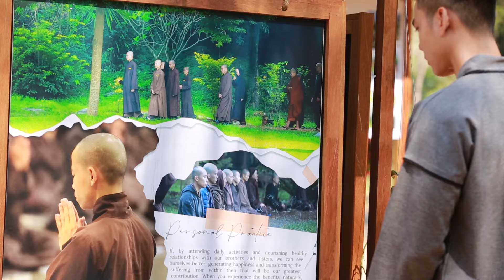CON ĐÃ TRỞ VỀ | THỞ ĐI CON 5 - MAI THANH TIẾN VÀ CÂU CHUYỆN CHÀNG THANH NIÊN ĐÓI TÌNH THƯƠNG (TẬP 1)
Câu chuyện của Tiến làm chúng tôi xúc động mạnh. Tiến đã may mắn gặp được Chánh Pháp và đã vượt qua những khó khăn trong cuộc sống. Chỉ qua cách nâng ly trà và uống trà trong chánh niệm của Sư cô Tuyết Nghiêm mà Tiến đã nhận ra con đường mình hướng tới...

Đoàn làm phim rất mong nhận được những chia sẻ, cảm nhận của các bạn về những nội dung của phim.